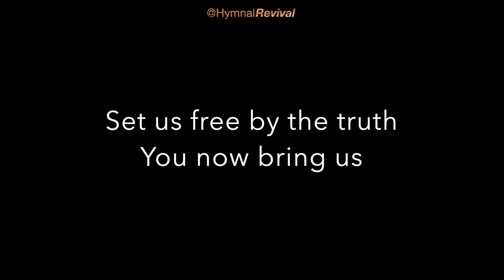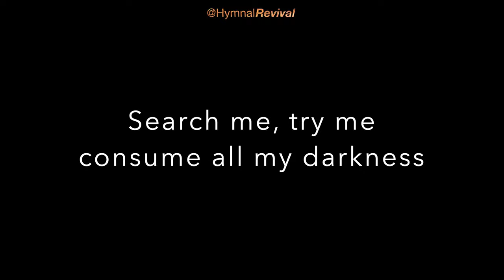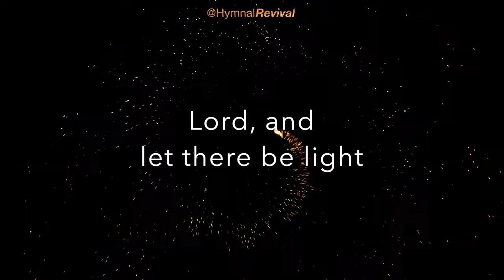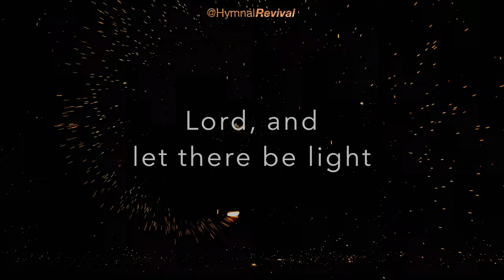Shine, Jesus Shine (performance)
by Graham Kendrick
This arrangement by HymnalRevival

Guitar : Ramon Stagnaro
Piano : Mike Rojas
Bass : Alex Al
Percussion : Jim McGillveray
Drums : Kenneth Blevins
Paying the Melody : HymnalRevival